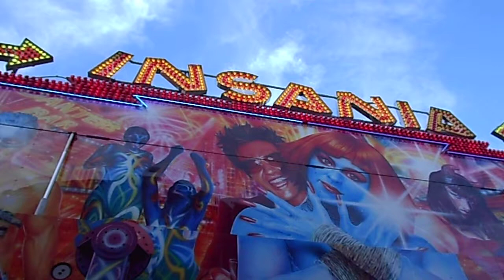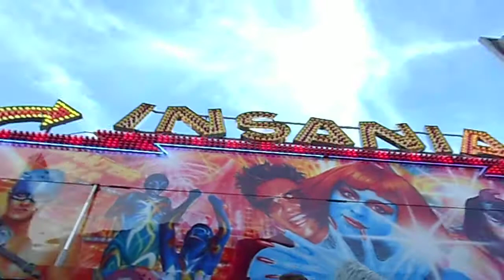Stuart Danter's - Insania miami offride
at hereford may fair 2013